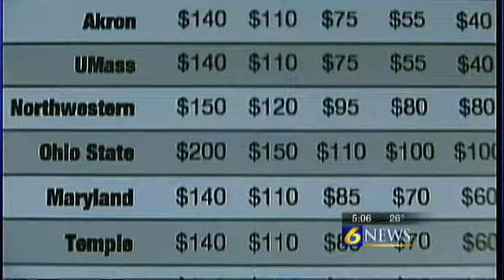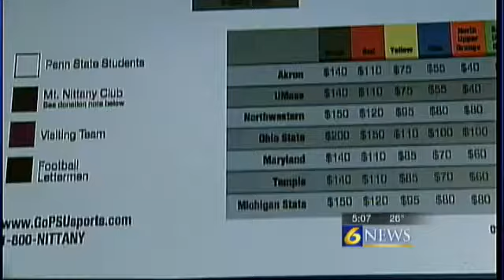Penn State ticket prices change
STATE COLLEGE, Pa. -- You will now be paying different prices for Penn State games depending on their opponent. With James Franklin being the new Penn State football coach, changes have started with the prices of the individual game tickets. Season ticket holders do not have to worry about price fluctuation, but single ticket buyers do. A supply and demand of deal is being created for the tickets; games that are more popular will cost more.CLICK TO VIEW BEAVER STADIUM PRICESPenn State calls it a variable pricing structure for single game tickets and the price you pay will depend on where you want to sit in Beaver Stadium. General public single game tickets go on sale in July.